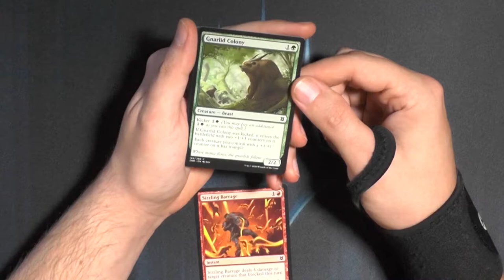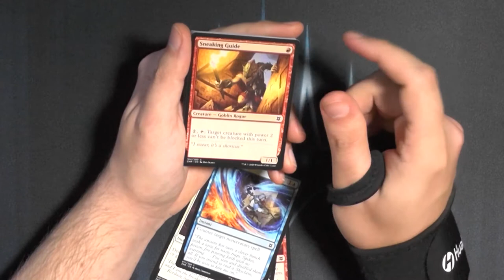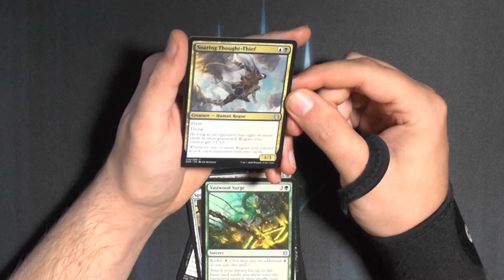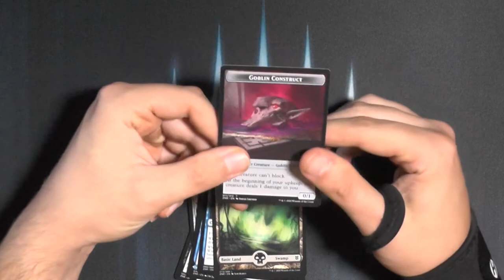Zendikar Rising Booster203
Hm, Hype schon vorbei?
Da kommen schon die neuen Spoiler für das neue Commanderset und dieses Set hier ist noch gar nicht richtig draußen.
Das Stimmt mich traurig.